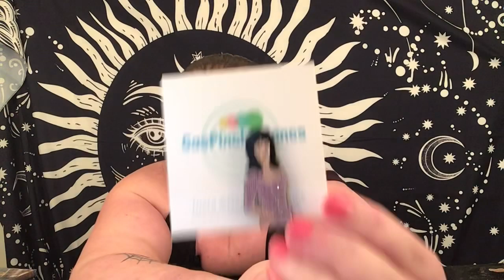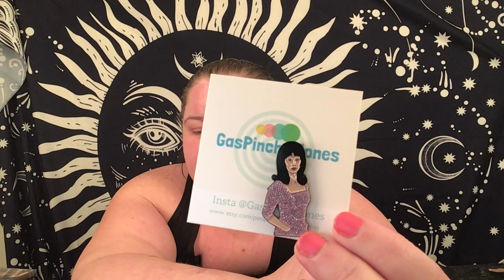gaspincho Jones pin review